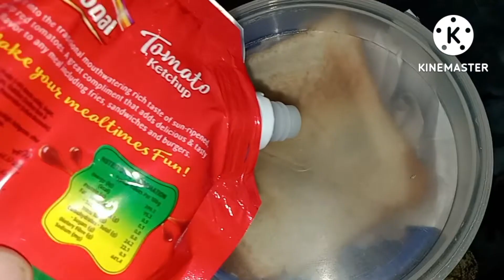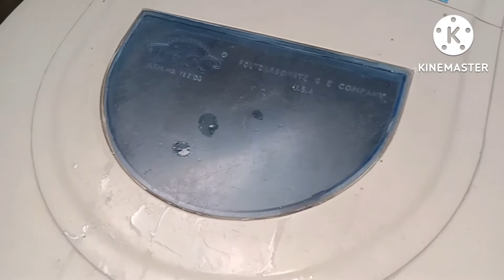Early morning routine of pakistani mom|| back to school after summer vacation#morningroutine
Early morning routine of pakistani mom|| back to school after summer vacation#morningroutine#sitarayaseen#nimraasadvlogs#indianvlohs#youtubevirel#homevlogs vlogs pakistani vlogs homevlogs gupshup vlogss#daily vlogs# cooking vlogs fashion inforamtive vlogs #